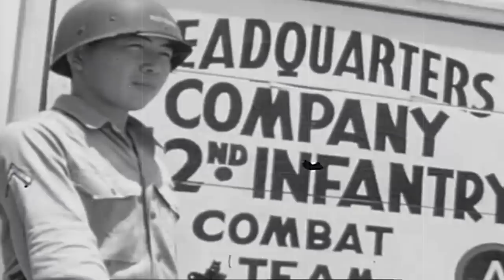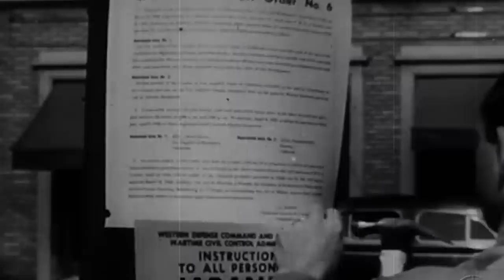The Lost WW2 Battalion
Before they were known as the “Lost Battalion,” the 1st Battalion was a part of the 36th Infantry Division fighting in Europe during World War II. After a bungled strategic decision sent them deep into German territory in Southern France, the Battalion was surrounded. For six days, the 275 soldiers remained trapped with dwindling air-dropped supplies as the Germans threatened to wipe them out and repelled repeated rescue attempts on the ground. Germany's leader himself is said to have taken a personal interest in seeing the Battalion completely destroyed.

In a last ditch effort, the 442nd Regimental Combat Team was sent in to break through the staunch German defenses. They would pay a steep price to come out the other side. As they emerged to find the Lost Battalion, they may have been, to some, a remarkable sight - especially in the European theater of war.  The 442nd was a segregated unit composed almost entirely of second-generation Japanese Americans.